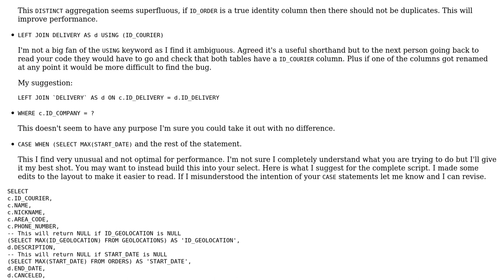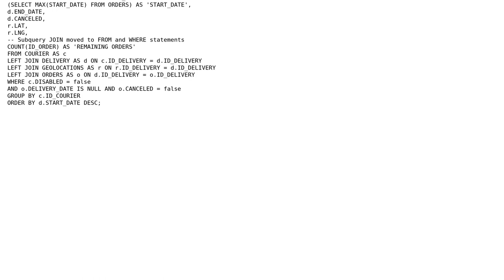Code Review: Delivery geolocations query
With thanks & praise to God, and with thanks to the many people who have made this project possible! | Content (except music & images) licensed under CC BY-SA | Music | Images & others | With thanks to user RubberDuck user Phrancis user Lucas NN and the Stack Exchange Network Trademarks are property of their respective owners. You are responsible for your own actions.